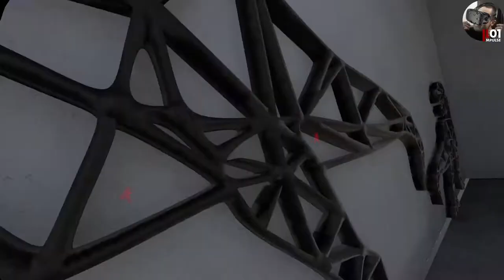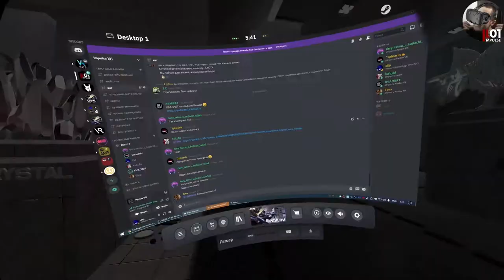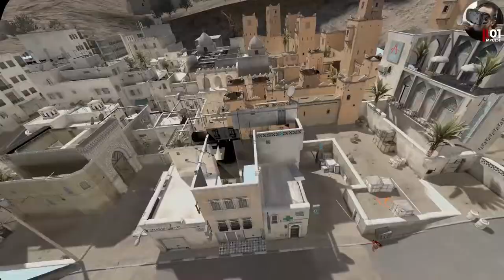Impulse 101 vs FBI 20 Feb 2021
Stockpile, de_museum, Dust II.